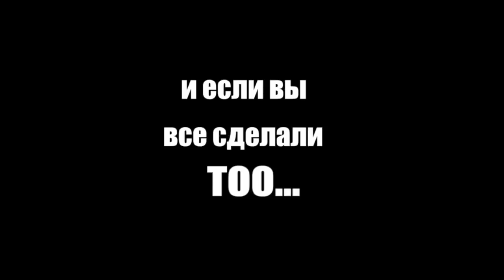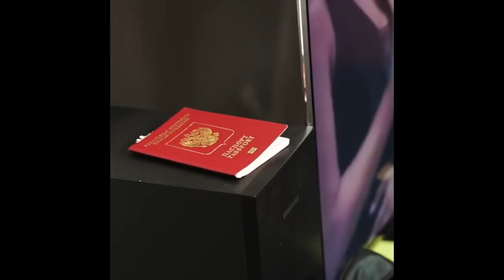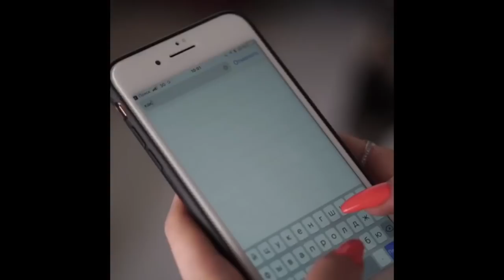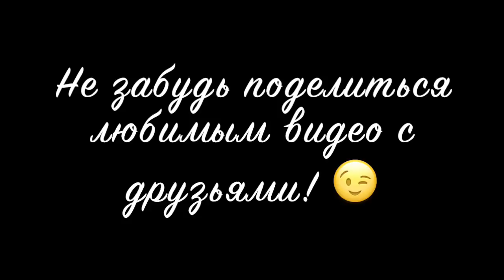Наталья Симонова [natalie_dayy] - Подборка вайнов #6